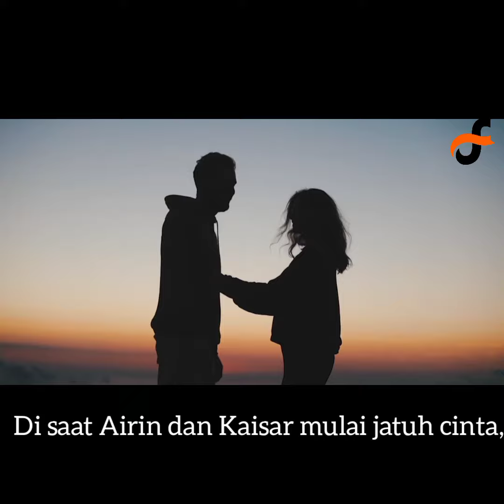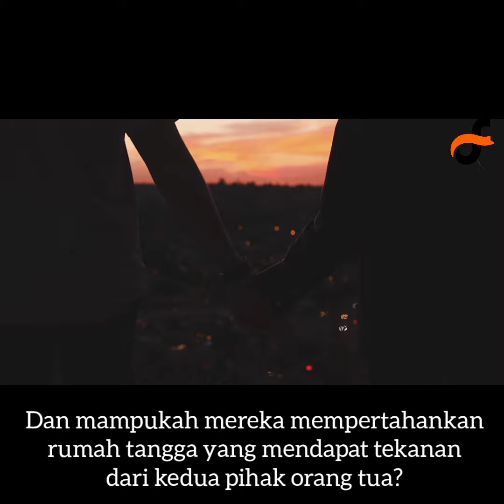MARRY A STRANGER || NUDE PROMOTION || TRAILER